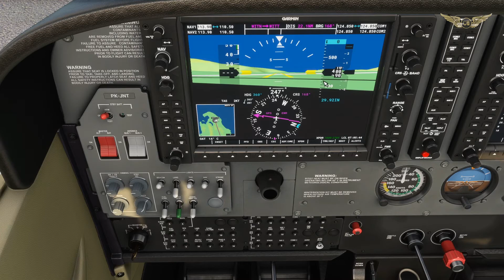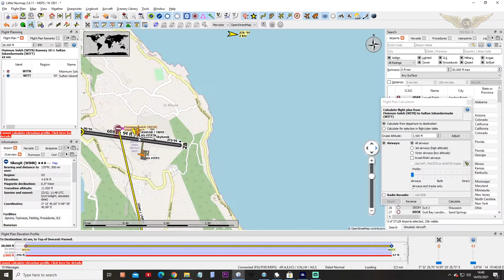MSFS 2020 - Terbang pakai Cessna dari ujung barat Indonesia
Mengobati kerinduan akan General Aviation, gw putuskan untuk terbang dari bandara di ujung Barat Indonesia dan terbang singkat menuju Sultan Iskandar Muda ditemani sunset yang apik.

Berikut spesifikasi PC minimal yang gue rekomendasikan :
Intel i5
Dengan spek ini kalian udah nyaman buat setingan High

Intro: (0:00)
Preflight: (0:33)
Taxi: (1:34)
Takeoff: (2:45)
Cruise: (4:51)
Approach: (15:40)
Landing: (17:53)